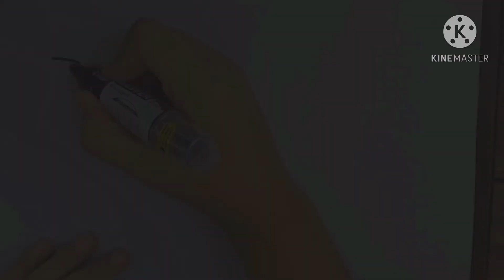Draw Donat 🍩 Learn To Draw Donat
How to draw Donat
Learn to draw Donat
Easy drawing Donat

Title: After School Jamboree